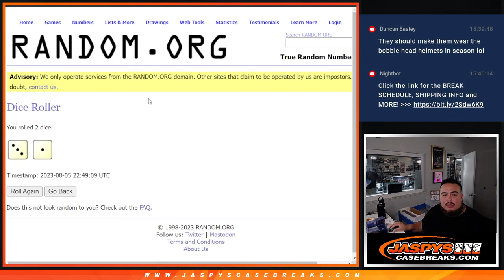RANOMIZER FOR POINTS - Sat. 8/5/23 - 2023 Panini Select Draft Picks Football 12-Box Case #1 *RL*